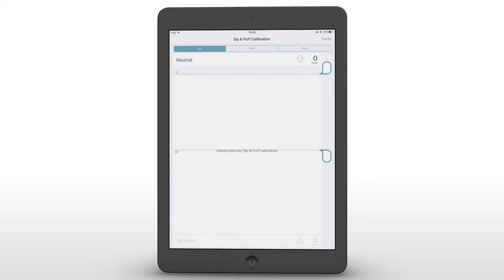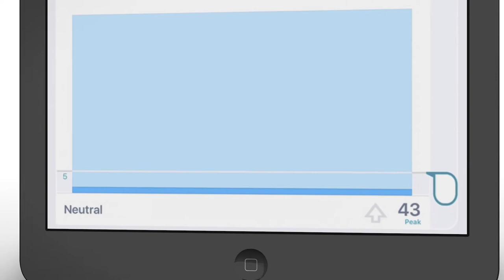Invacare LiNX - Comment calibrer et paramétrer une commande au souffle IOS